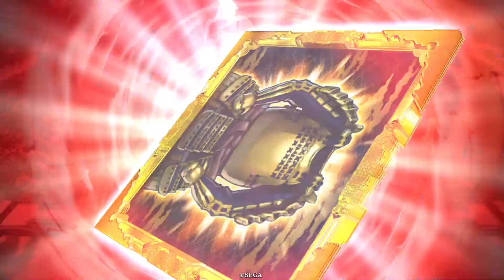英傑大戦動画 玄4枚（暴虐なる覇陣） vs 琥５枚（天誅＆維新の琥号）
董卓を手に入れたので、試しに使ってみました。琥軍なので序盤でリードして勝てましたが、新兵衛の計略が長いのには驚きました。また構成を変えて試してみようと思います。